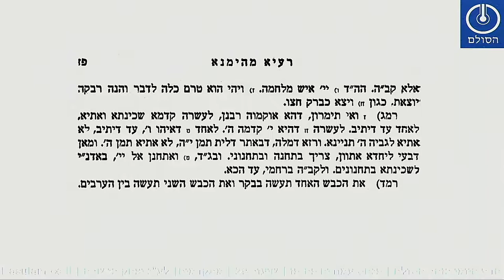הדף היומי בזוהר הסולם - פרשת פנחס פה-פז | מתקדמים | שיעור 29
ניתן לעקוב אחרי העדכונים וליצור קשר